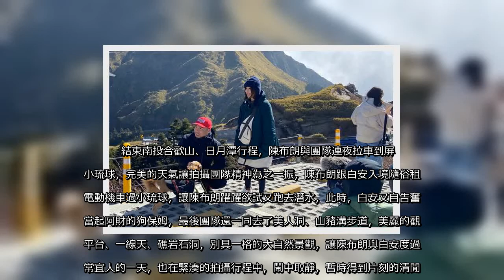✅ 曾獲第21屆金曲獎最佳演唱組合的大囍門主唱陳布朗，日前被爆與美女議員鍾沛君熱戀中，最近不斷創作新歌和拍攝節目。他二個月前曾找白安參與節目音樂與MV製作，不過雙方沒有達到共識，音樂合作破局，但喜歡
✅  曾獲第21屆金曲獎最佳演唱組合的大囍門主唱陳布朗，日前被爆與美女議員鍾沛君熱戀中，最近不斷創作新歌和拍攝節目。他二個月前曾找白安參與節目音樂與MV製作，不過雙方沒有達到共識，音樂合作破局，但喜歡閱覽新奇事